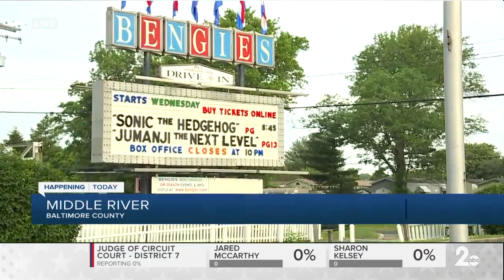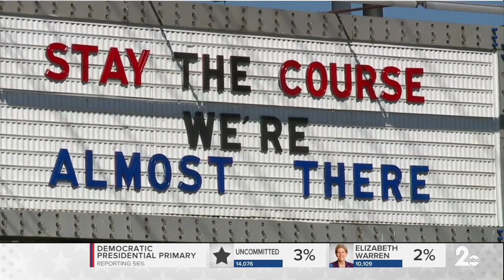Bengies Drive-In theatre reopening